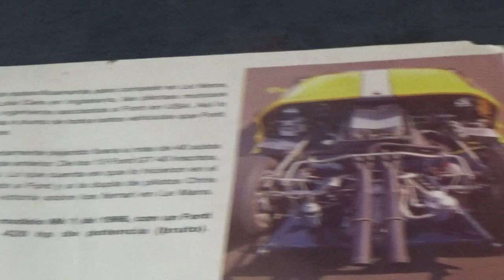Ford GT 40 1966 en Santiago Chile(Museo Colección Jedimar 2018)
Este automóvil participó en las 24 Horas de Le Mans en los años 60

Existe un modelo deportivo llamado Ford Gt el cual está basado en este legendario vehículo y que es muy confundido a veces con el ya mencionado auto

Día del patrimonio 26 de Mayo de 2018